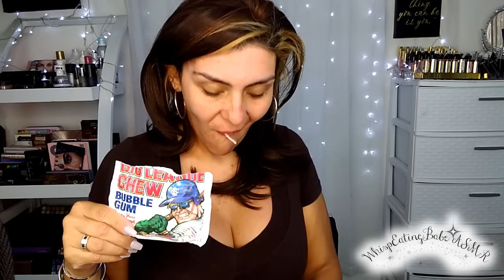ASMR (Doing My Makeup) Chewing Gum No Talking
Hey! Im Jackie (ASMR Babe) Welcome!
The BEST ASMR!...Relaxation, Enjoyment & Fall Asleep!!

Turn the bell on to be notified when I upload a NEW video!

Facebook: Glam Jackie Makeup & Beauty

Muzen Audio
Mini Portable Bluetooth Radio + Speaker (Available in 9 Colors)

Marc Anthony True Professional
Hair Products